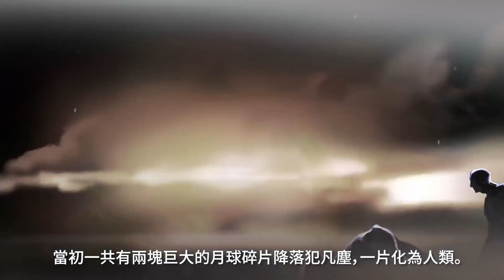《Eldest Souls》Nintendo Switch 繁體中文版上市影片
《Eldest Souls》是一款魂系動作遊戲。在多個世紀後的臣服，人類終於反叛古神並將這些巨大的災難化身封印在主城中的神聖牆壁之中。

但是邪惡在其中醞釀著……為了復仇，古神在這個世界上釋放個巨大的災難。人類即將消逝，但是卻還有一線希望。這個重大的包袱落在一名孤獨的戰士身上，他還攜帶著一把……由純黑曜石打造的大劍。